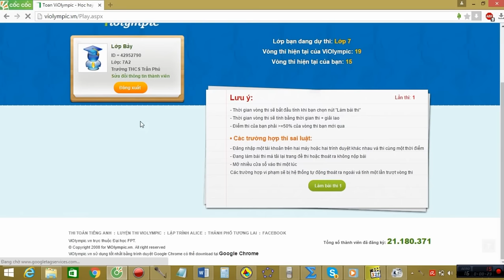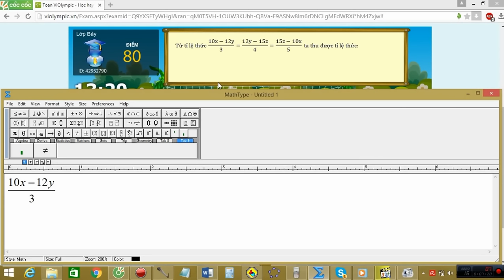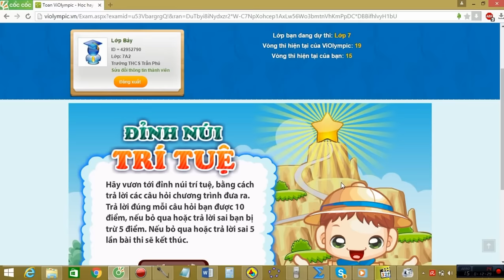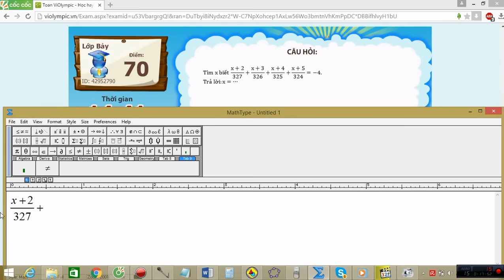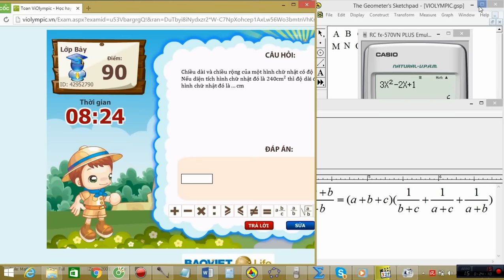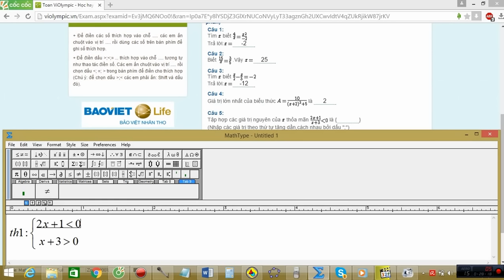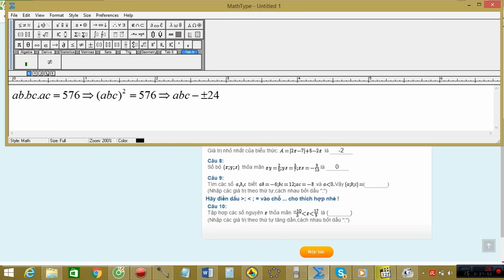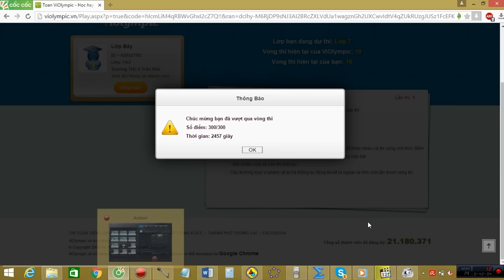VIOLYMPIC TOÁN LỚP 7 VÒNG 15 NĂM HỌC 2015 - 2016 - GIẢI CHI TIẾT (CẤP HUYỆN BẢNG A)